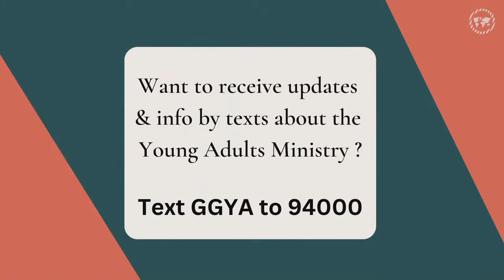Power, Relationship, Change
Our purpose is to know God. He meets us even in our prison experiences. Understand the power of His resurrection. That power can change anyone. Philippians 3:10

Speaker: Steven Scibelli, Cedric Tanksley
Sermon 12490
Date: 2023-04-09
Time: Sun 6:30pm